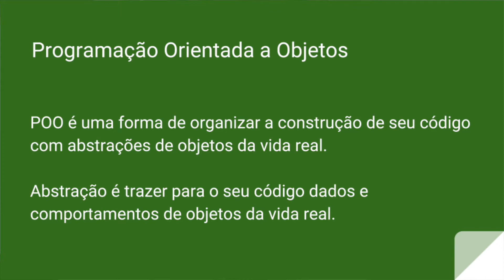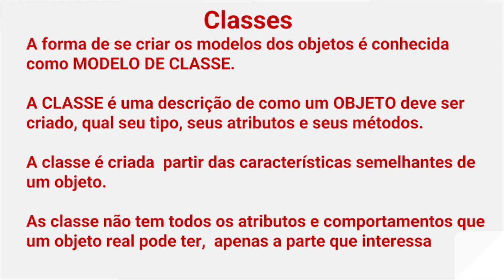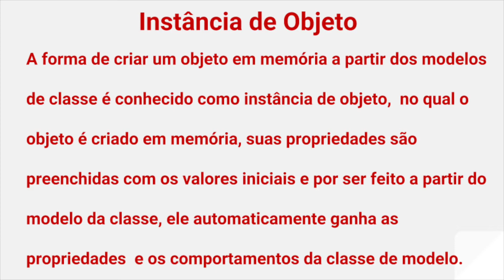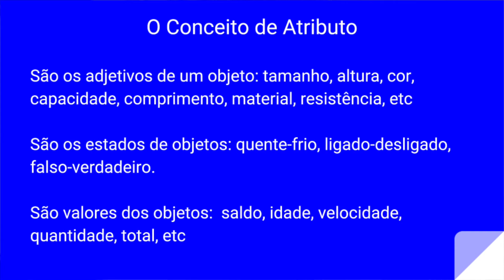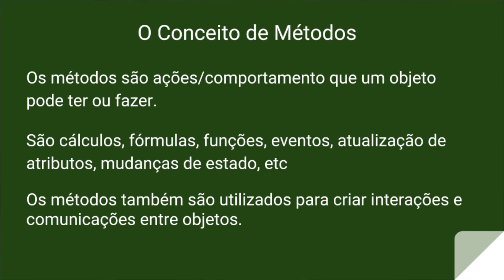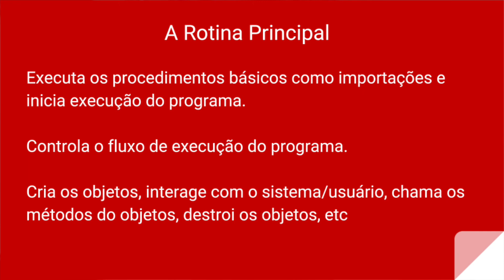PROGRAMAÇÃO BEM EXPLICADO - O básico de orientação a objeto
Neste vídeo de 11 minutos falo sobre orientação a objeto, explico oque é orientação a objeto, oque são métodos, oque são atributos e como a rotina principal controla o programa orientado a objeto